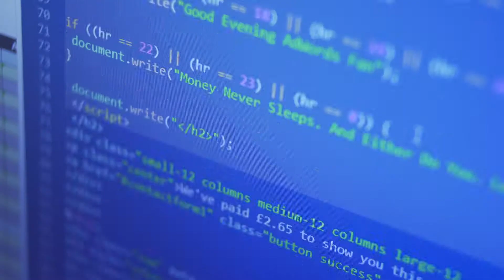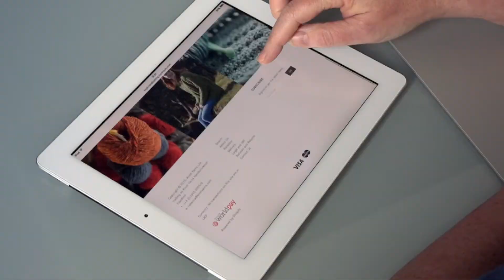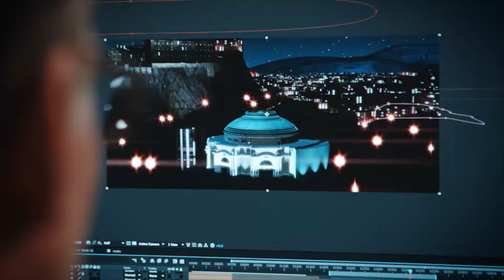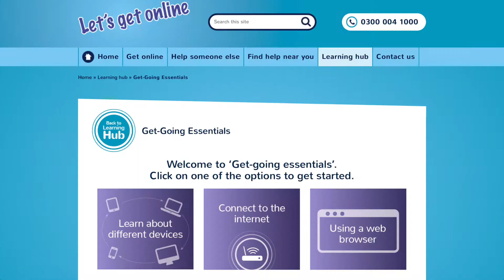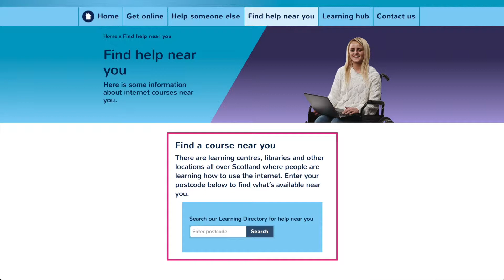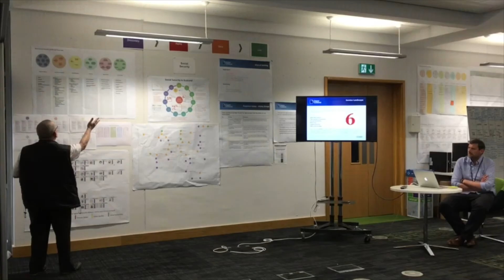Scotland's Digital Journey 2016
A video on the Journey Scotland is taking in transforming its public services and providing connectivity to it's citizens.